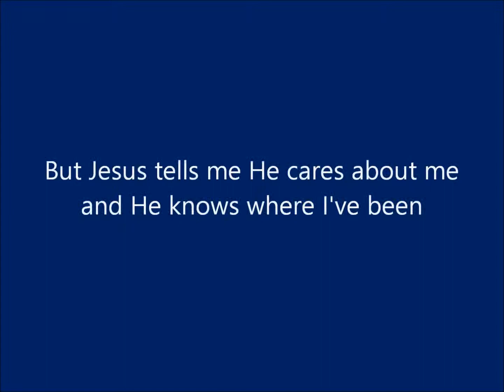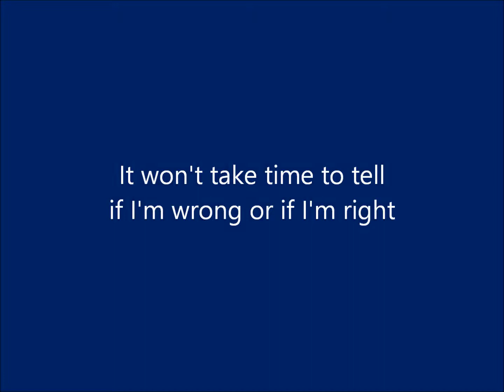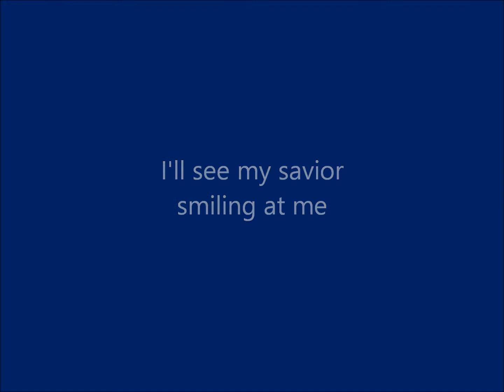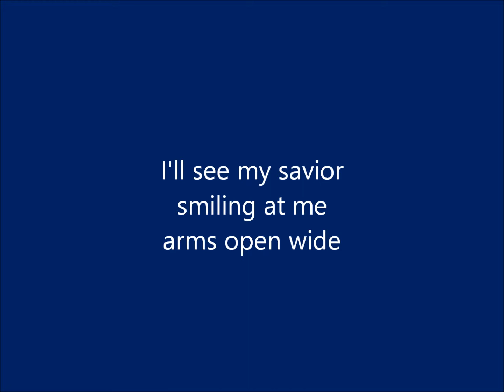Arms Open Wide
Original song recorded with Studio One in my basement.